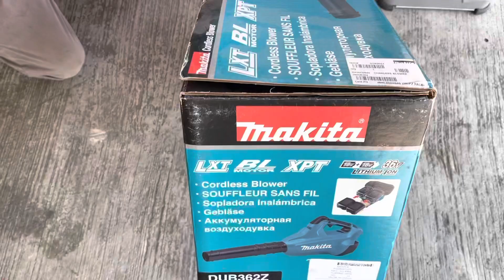“Testing” - Makita Cordless Brushless Blower - DUB362Z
Description
Model: DUB362Z
Makita DUB362Z is a 36V cordless leaf blower with brushless motor.

Without battery & charger
Features
Sound pressure rating of 61 dB(A); measured per ANSI B 175.2 standard
Makita-built motor produces a maximum air velocity of 120 MPH
6-stage air velocity/volume selection dial with variable speed control trigger
Delivers up to 28 minutes of run time at 15,800 RPM using two 18V LXT® 5.0Ah batteries
Zero emissions and reduced maintenance; no need for gas or oil
Features Extreme Protection Technology (XPT™) which is engineered to provide increased dust and water resistance in harsh job site conditions
Instant start-up; simply load two 18V LXT® batteries and the blower is ready to use
Dual L.E.D. battery charge indicators show charge level for each 18V LXT® battery
In-line fan design provides better tool balance and improved ergonomics
Rubberized soft grip provides increased comfort on the job
3-stage telescoping long nozzle for user convenience
Lock-on button for continuous operation
Specifications
Max Air Volume 13.4 m³/min (473 CFM)
Max Air Velocity 54 m/s (120MPH)
No Load Speed (RPM) 11,400 – 21,500
Dimensions (L x W x H) 830/880/930 x 205 x 295 mm
Continuous Use (min) With BL1850B x2: 75 (Speed 1)
Accessories Included
Without battery & charger
Nozzle